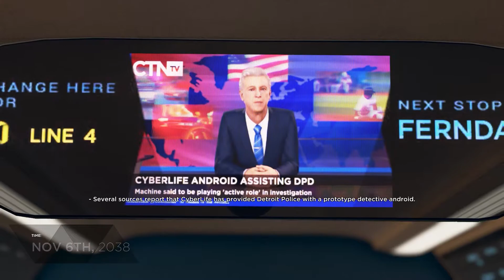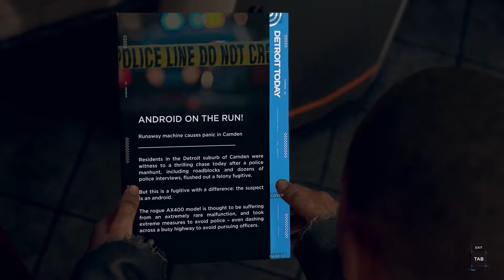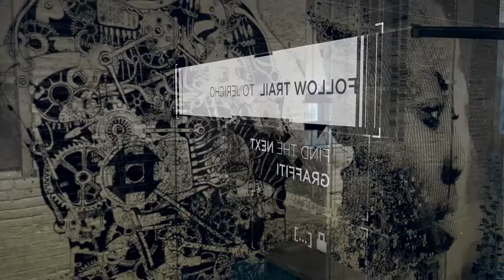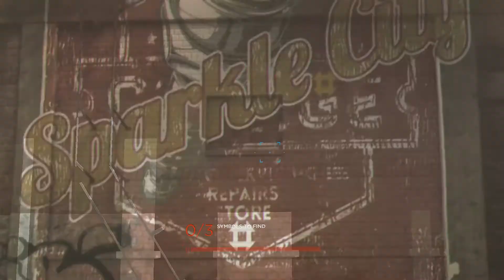Detroit Become Human: Jericho. My solution. (What is this place?)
Today we risk our life to find this wired place where I hope to find refuge